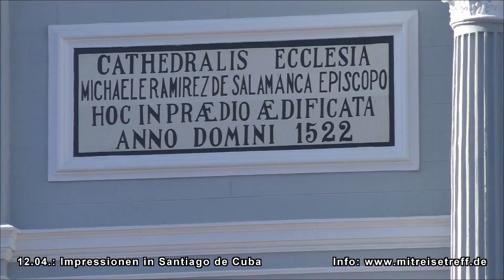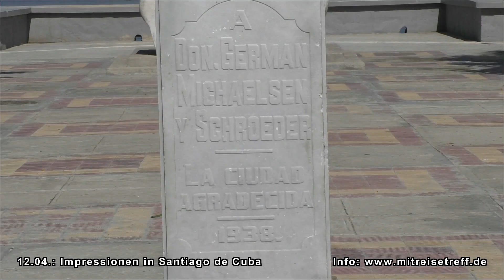W1 - Santiago de Cuba / Kuba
Einfahrt in die Bucht von Santiago de Cuba beim Sonnenaufgang, tanzende Gruppe vor dem Schiff, Aufnahmen vom bunten Treiben um den Platz Parque Céspedes, Mittelpunkt und Herz Santiagos, in der Catedral de Nuestra, Menschen, Pferdekutschen, alte Autos, Motorräder, Luftverschmutzung, Gebäude, Rundumblick vom Schiff auf Santiago de Cuba, Abfahrt von MS Albatros mit wunderbaren Blick auch auf die imposante Festung, Castillo del Morro, freundliche winkende Kubaner von einem Schiff, einem Freibad und LKW.